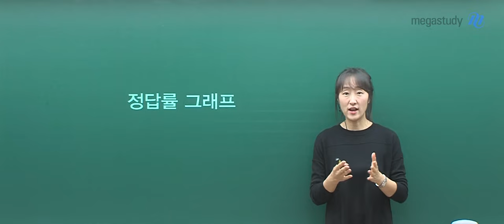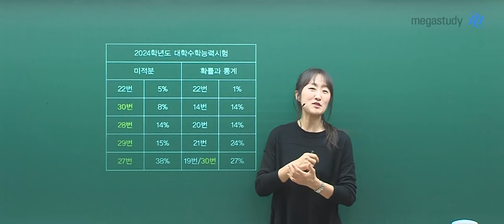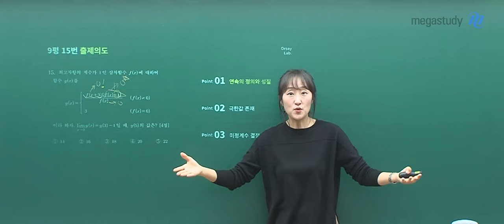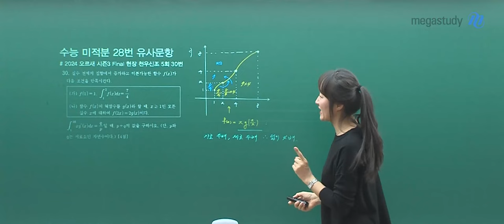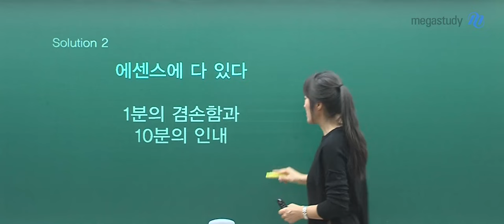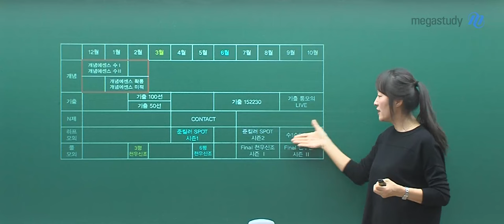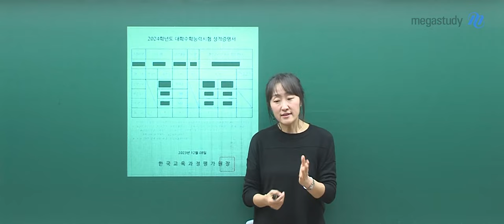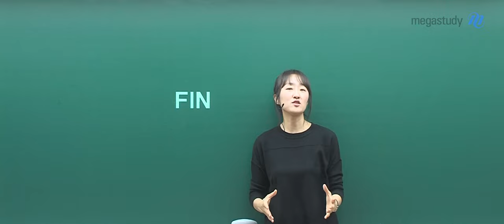[메가스터디] 수학 오르새쌤 - 세상에서 가장 짧은 한 시간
겨울방학때 무엇을 해야 하는지
수학 학습의 지름길을 알려 드립니다

선생님의 정답률 데이터를 통해
수능 준비를 어떻게 해야 하는지

그리고 선생님과 함께 기출문제를 통해
문항을 분석하면서
지금 나에게 어떤점이 부족한지 확인하고
앞으로 나의 수학 계획을 세워보세요

오르새 선생님의 겨울방학 학습법
& 온라인 설명회가 지금 시작됩니다 !!